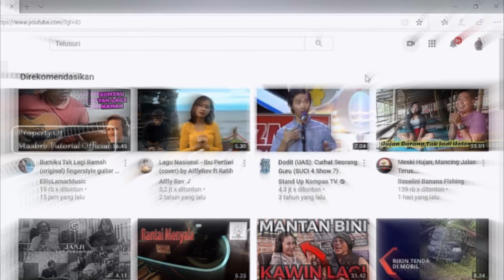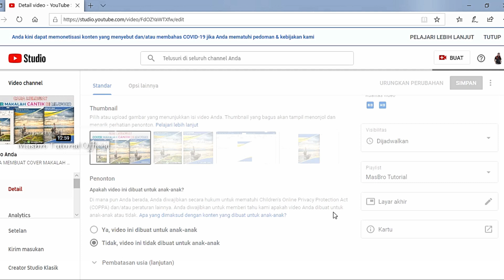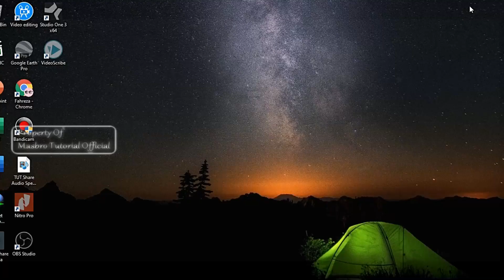CARA SETTING MONETISASI IKLAN VIDEO YOUTUBE 2020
Video cara setting monetisasi iklan video youtube 2020. Cara pengaturan monetisasi vedio youtube april 2020, cara setting monetisasi iklan video youtube. Cara memasang iklan di youtube, Cara Mengaktifkan Monetisasi YouTube 2020, Cara aktifkan monetisasi youtube 2020 google adsense.Peraturan monetisasi youtube 2020. How to setting youTube 2020 video ad monetization. How to menetize yout youtube video in 2020